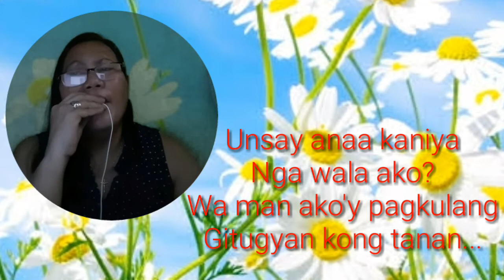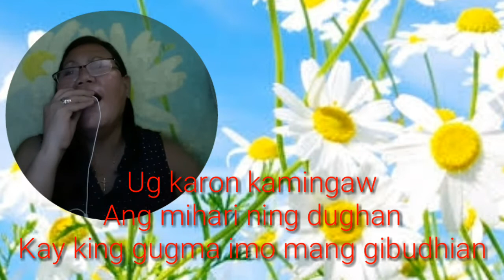AMLETH MUSIC- KINSA SIYA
KINSA SIYA
POPULARIZED BY: LUZ LORETO